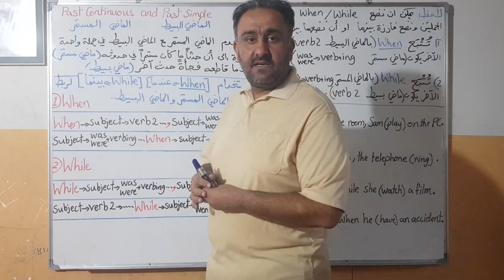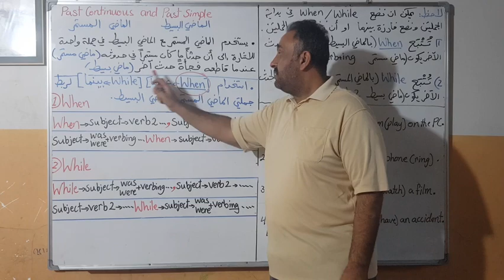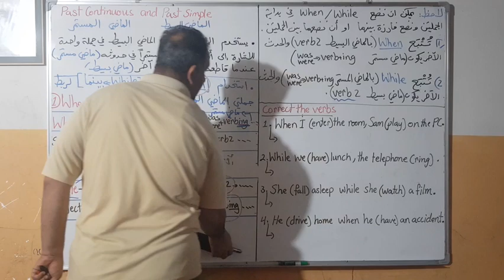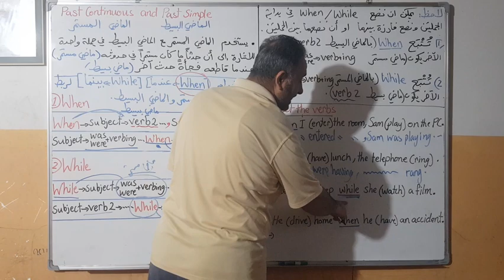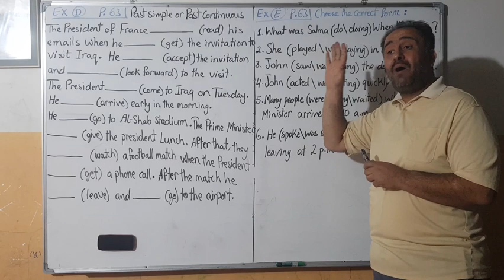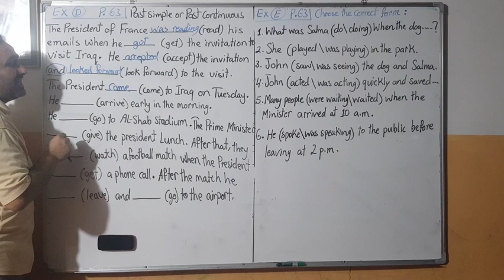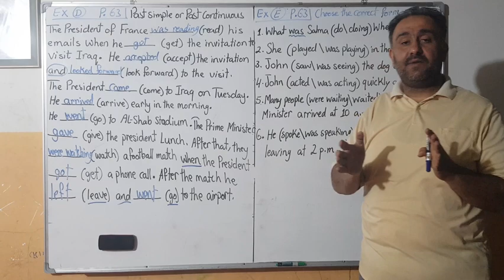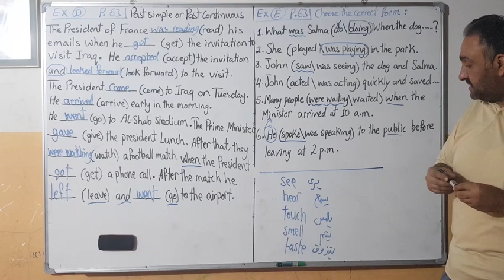ثالث متوسط/ الوحدة الخامسة/ الماضي البسيط و المستمر